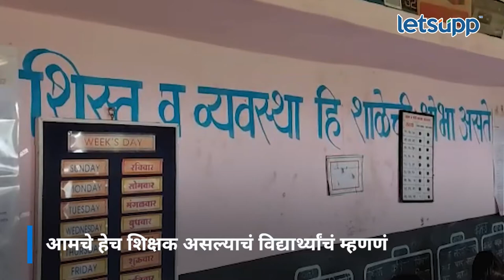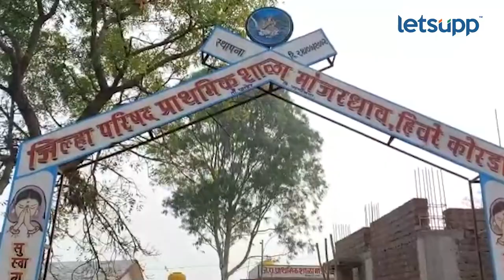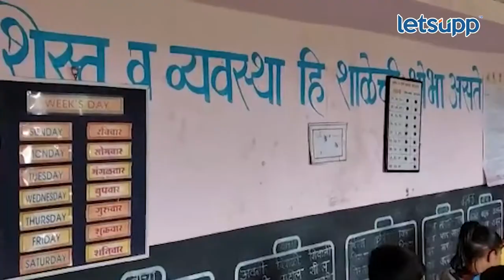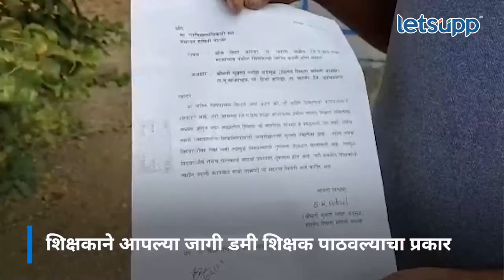शाळेत शिक्षकाने पाठवला डमी शिक्षक | LetsUpp Marathi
अहमदनगरच्या पारनेर तालुक्यातील मांजरधाव प्राथमिक शाळेतील शिक्षकाने एका डमी शिक्षकाला आपल्या जागी पाठवल्याचा धक्कादायक प्रकार घडलाय. विशेष म्हणजे हा प्रकार मागील दोन वर्षांपासून सुरु असल्याचा आरोप ग्रामस्थांकडून करण्यात आलाय.